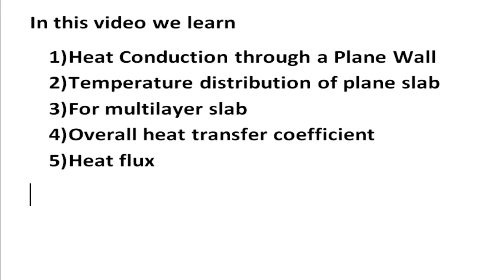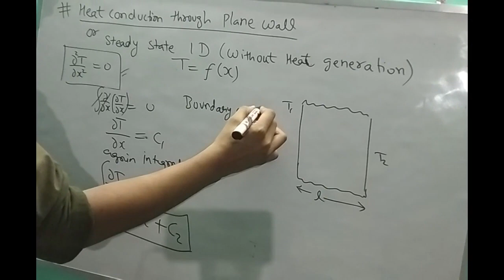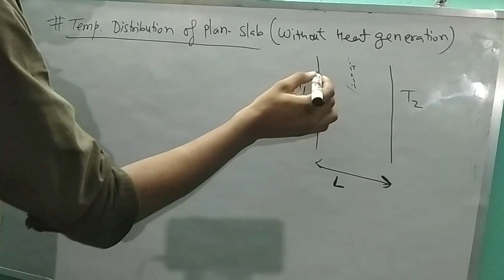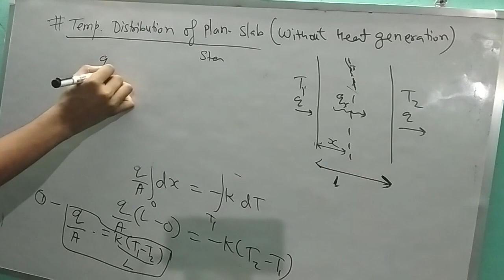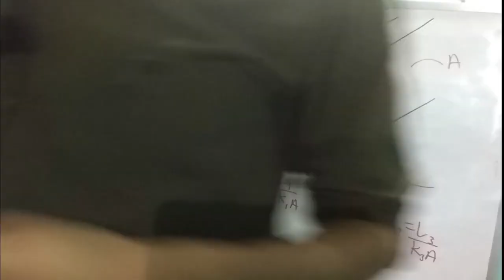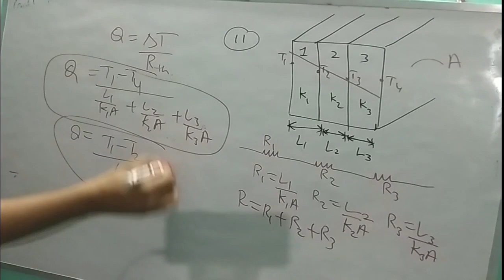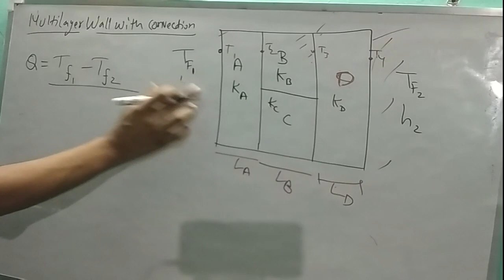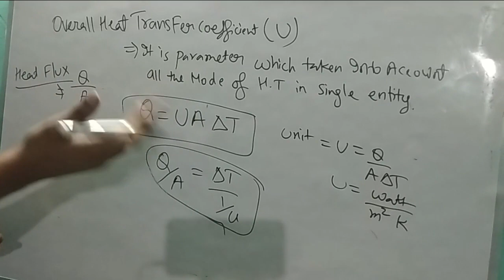Heat Conduction Equation For Plan Slab || Heat Transfer || Lec(06) For GATE/IES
In this video we learn heat conduction equation for plan slab, temp profile of plan slap, for multilayer plan slab

Watch Free on Website
Conduction Fundamentals: Understanding Heat Transfer

@EveryEng Engineers’s Ecosystem creates Opportunities to Learn, Earn and Grow! At @EveryEng we believe YOU are important, so we leave it to you what you want to browse and participate. All in one ecosystem so you can browse as per your interest and participate where you get maximum value. @EveryEng - Mechanical is created to support Mechanical Engineering Students & Beginners